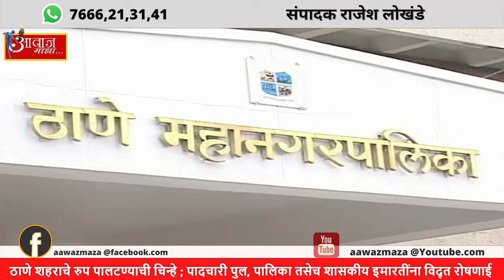ठाणे शहराचे रुप पालटण्याची चिन्हे ; पादचारी पुल, पालिका तसेच शासकीय इमारतींना विद्युत रोषणाई